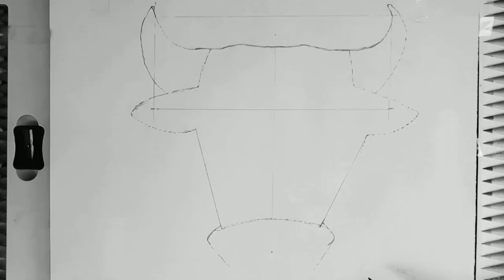How to draw a Bull 🐂